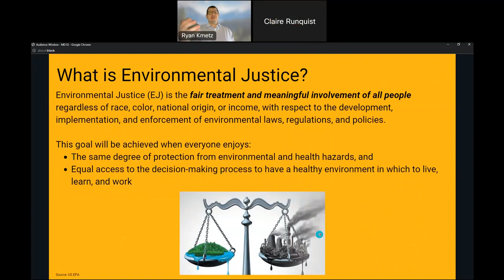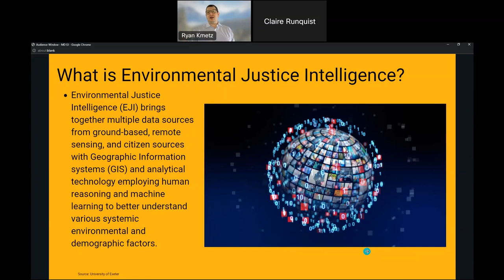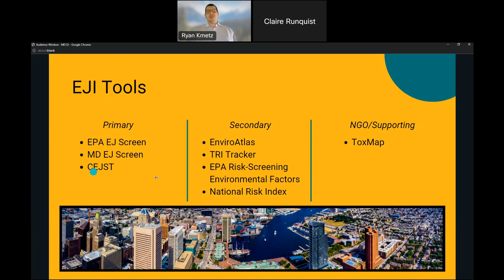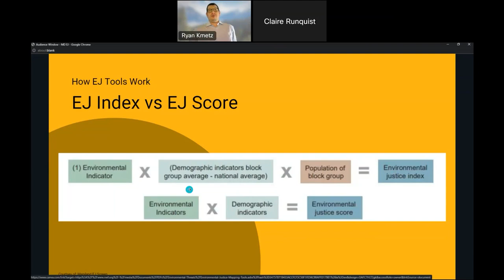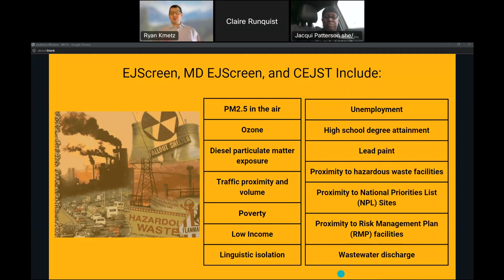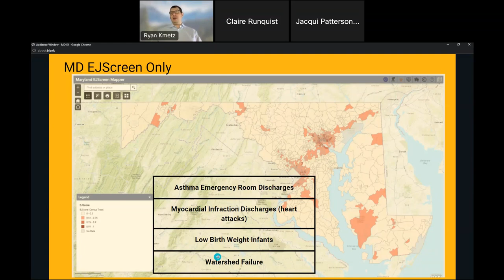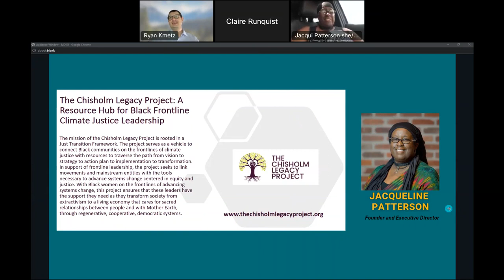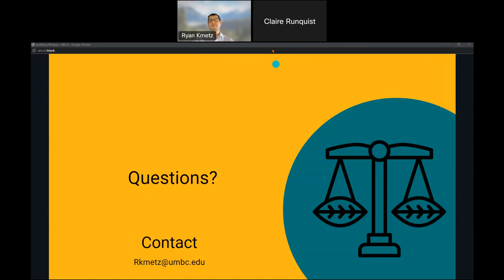Environmental Justice Mapping & Data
Welcome to special webinar on environmental justice mapping and data. This session is designed to be an introduction to the leading federal and state environmental justice (EJ) tools.  Participants will learn the differences between the tools, what the various metrics mean and how to utilize them within the context of Maryland's Climate Solutions Now Act. Additionally, the webinar will begin with a brief introduction about the importance of environmental justice and inclusion of frontline communities by Ms. Jacqueline Patterson, Founder and Executive Director of the Chisholm Legacy Project: A Resource Hub for Black Frontline Climate Justice Leadership.